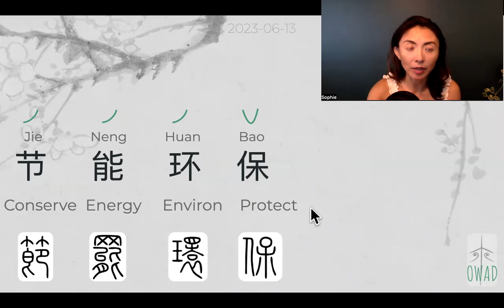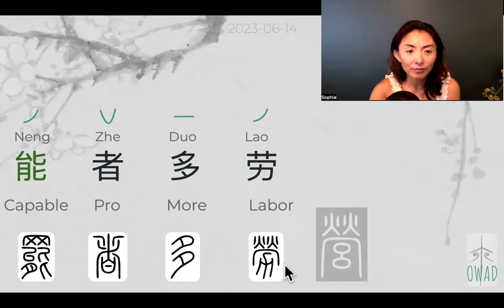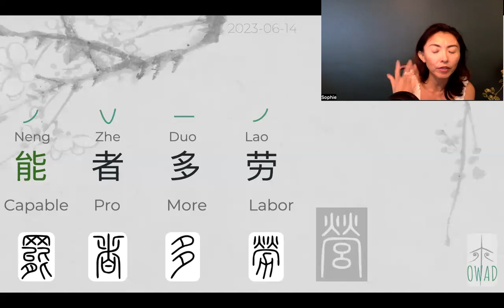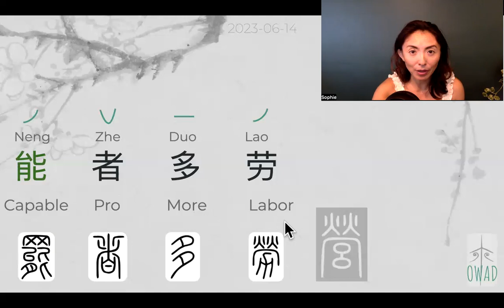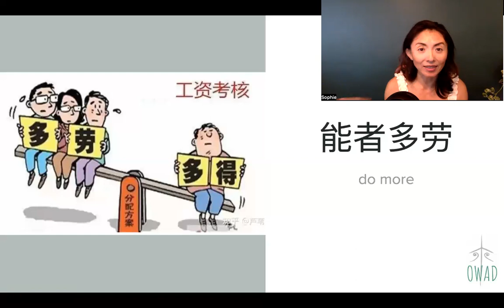Do More (能者多劳) | S3E165 | OWAD Learning Mandarin Chinese